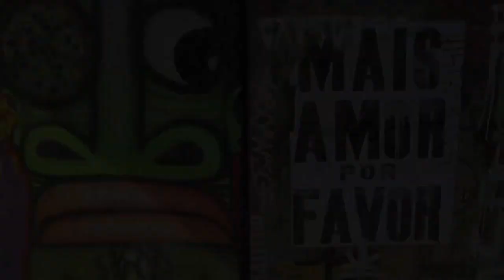Abrir espaços: Anielle Guedes at TEDxJardinsWomen 2013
Anielle Guedes

TEDxJardinsWomen 2013 - Sao Paulo, Brazil - December 5th, 2013

Curator and Organizer: Elena Crescia

Graphic Design: Fefe Prado
Stage Design: Débora Bz Brandão
Communication: Vanessa Haigh
Writer: Katia Perlman

Dresses on stage made of condoms by art activist Adriana Bertini, one of the speakers at TEDxJardinsWomen 2013
Photos by Wal Bauer, Elena Crescia and Henrique Bronze (Ponte Estaiada)